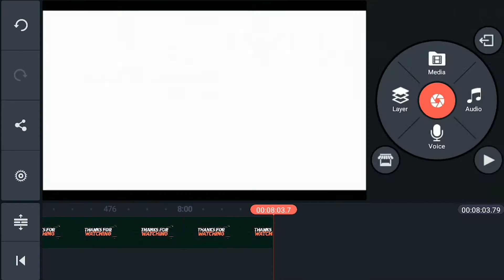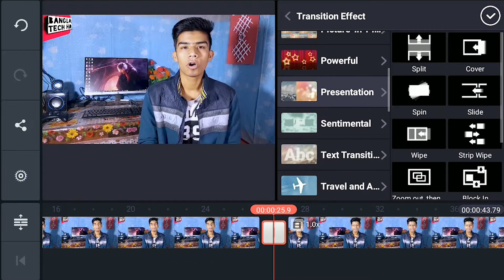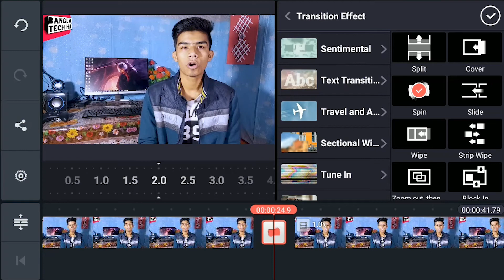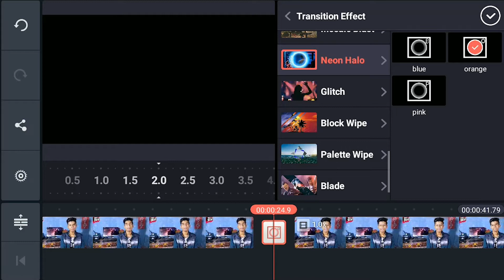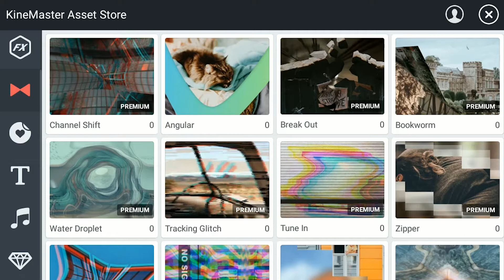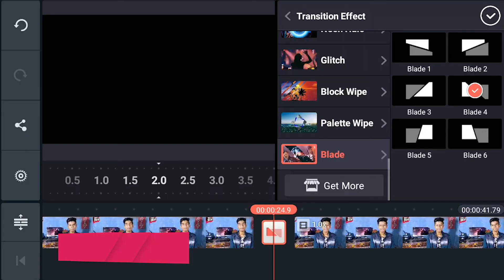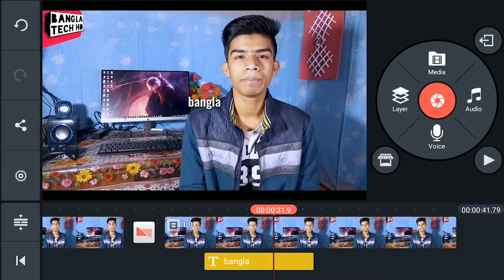How to use Professional video translation effects on kinemaster || Download free transaction effects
Today i am here with kinemaster app new tricks. in this video i showing you how to download & use video translation effects on kinemaster mobile app. Edit your any video like professional.  Kinemaster video translation effects for android.